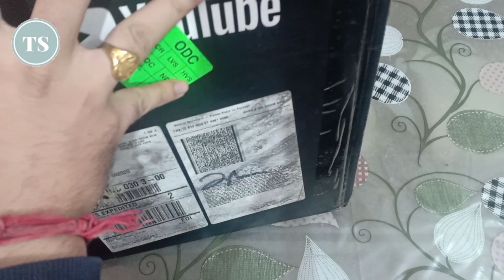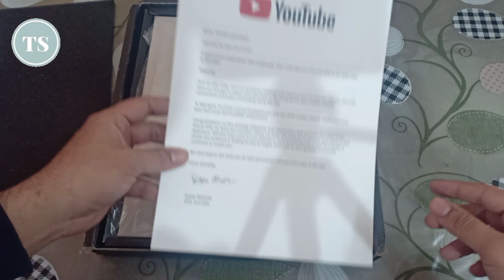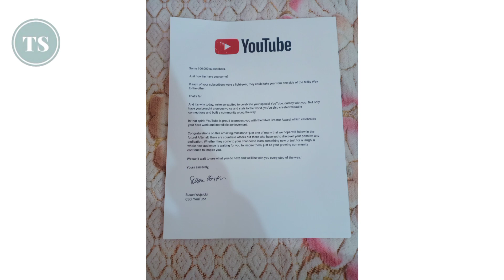Technical Saathi YouTube Silver Play Button 1 Lakh+ Subs 😊🙏 Youtube Silver Play Button Unboxing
Dosto, kaise ho, i hope aap sabhi ache hoge.. Dosto, hamari thodi se mehnat aur aapke dher saare pyar ke wajah se hume Youtube silver play button mil gaya hai, aur aaj aap sabhi logo ko dil se thank you bolne ka man kar raha hai kyoki aap sabhi logo ke wajah se hi ye possible ho paya hai to aap sabhi logo ko dil se THANKYOUUUUUUUUUUU..